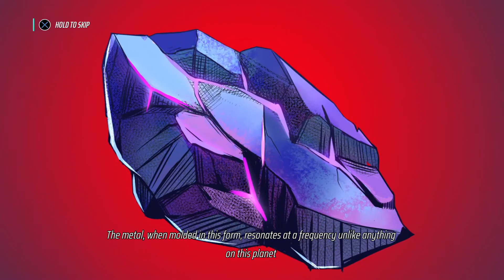G.I. JOE: Operation Blackout Campaign Mission 8 With Baroness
Baroness in Campaign Mission 8